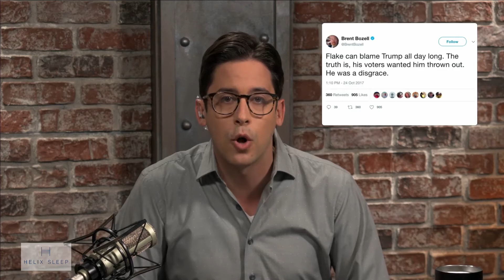Ep. 47 - F for Flake: Is Trump RINO Repellant?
Trump's torrent of covfefe has washed away squishy Republicans Bob Corker and Jeff Flake, and the Trump-as-liberal narrative takes another hit. Then, Hollywood culture and blogging icon Perez Hilton offers the inside scoop on Lalaland's downfall. Finally, Allie Stuckey, Erielle Davidson, and Emily Butler join the Panel of Deplorables to discuss an actress so desperate for attention that she accused 93-year-old wheelchair-bound former President George Bush of sexual assault for touching her tuccus, the latest details in Democrats' collusion with Russia, and the Las Vegas shooter's pedophile brother.